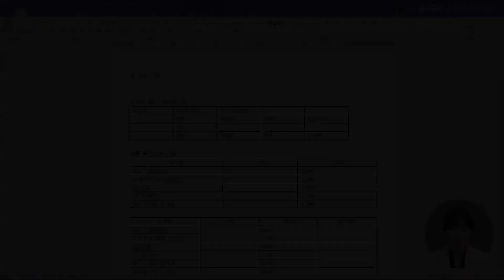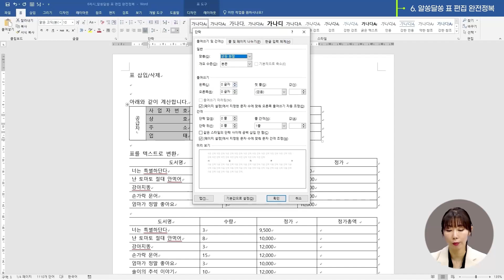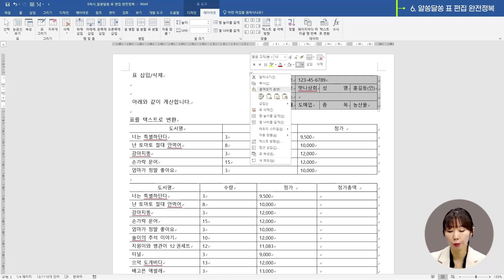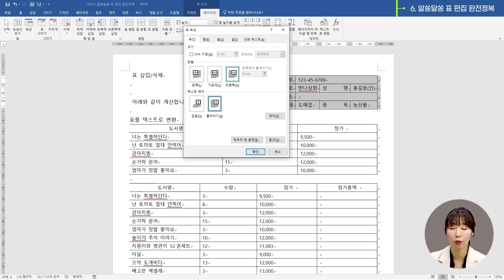[워드] 이것만 알면 표 편집 쌉가능!!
300% 활용! 칼퇴를 부르는 워드의 모든 것